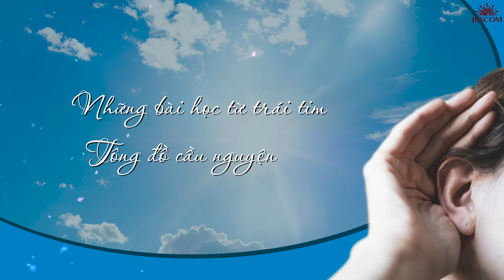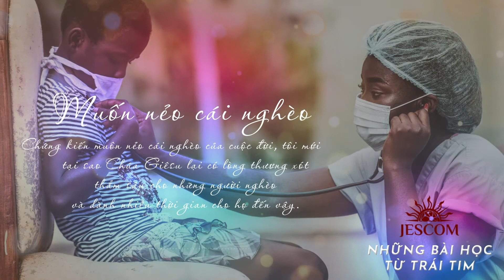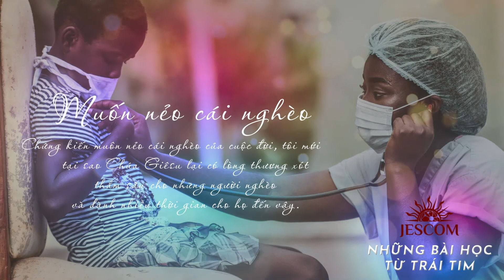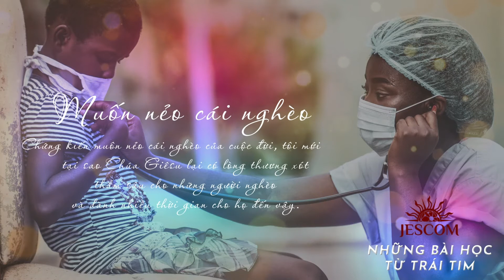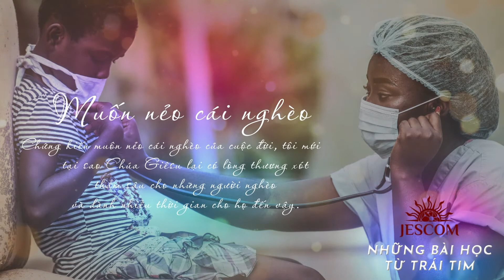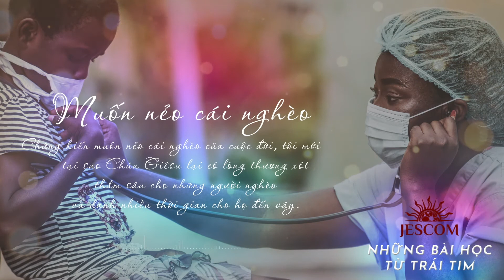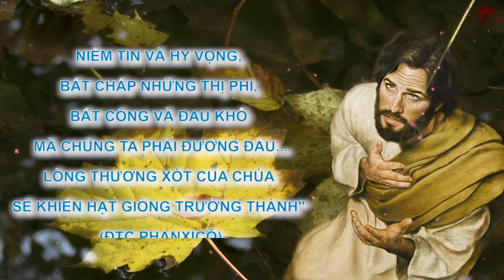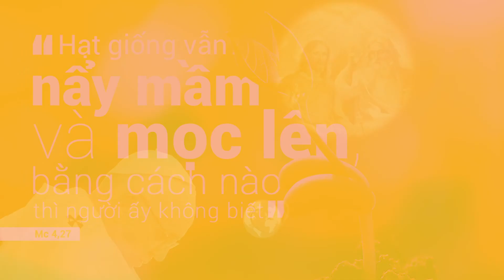EPHATA: MUÔN NẺO CÁI NGHÈO